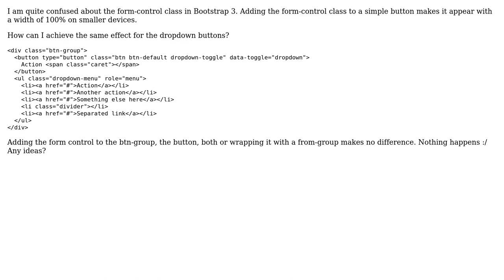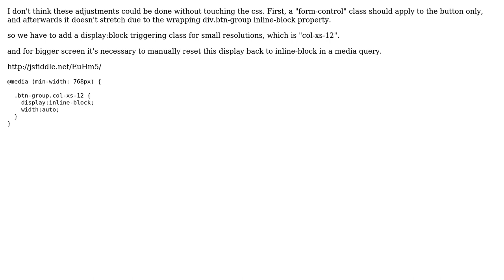Dropdown button with form-control class in Boostrap 3?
With thanks & praise to God, and with thanks to the many people who have made this project possible! You are responsible for your own actions.